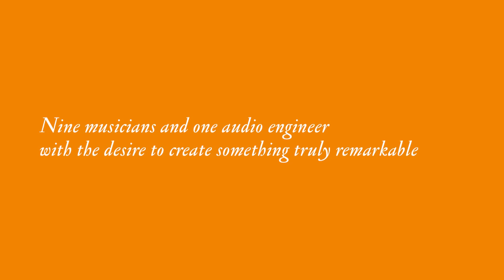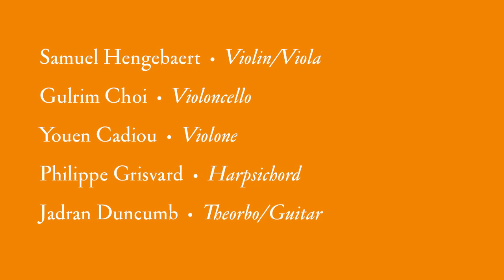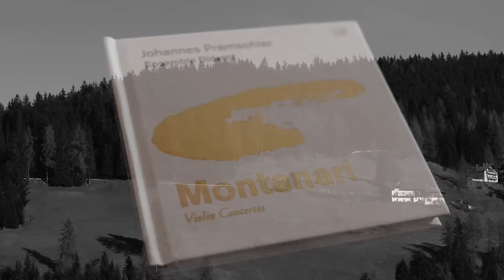Ensemble Diderot: Montanari Violin Concertos (Trailer)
Johannes Pramsohler and the Ensemble Diderot uncover a forgotten master of the Baroque: Antonio Maria Montanari, the most celebrated violinist in Rome at the time of Corelli and Handel. His collection of violin concertos is one of the most ambitious and elaborate sets of the period and ranks among the most impressive achievments in the Italian repertoire.

The musicians of the Ensemble Diderot deliver the world-premiere recording of these exceptionally well crafted concertos in their usual energetic, precise and intoxicating way. An elaborate 120-page media book with liner notes by internationally renowned musicologist Michael Talbot provides the fitting context.

Unique, daring, powerfully youthful and full of inventiveness: yet another proof from Audax Records that music lovers should be curious.

ENSEMBLE DIDEROT
Johannes Pramsohler - solo violin and director
Roldán Bernabé, David Wish, Johannes Heim - violins
Samuel Hengebaert - violin/viola
Gulrim Choi - cello
Youen Cadiou - violone
Philippe Grisvard - harpsichord
Jadran Duncumb - theorbo/guitar

Claudio Becker-Foss - sound
Christian Möhring - video